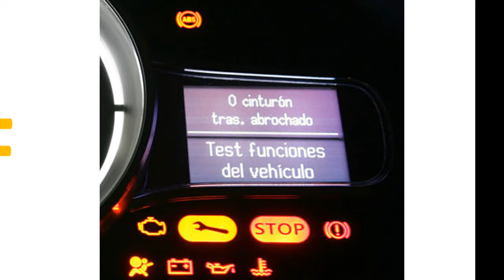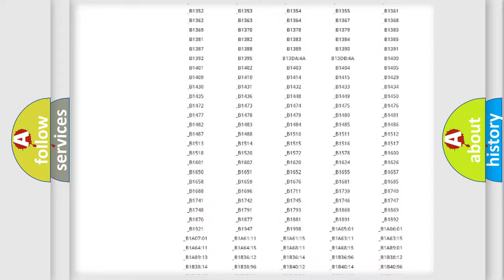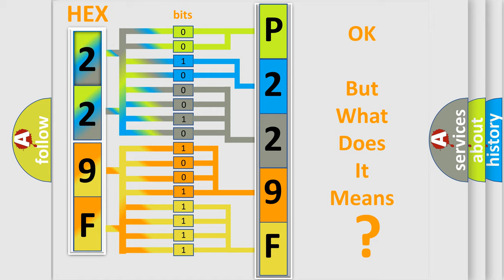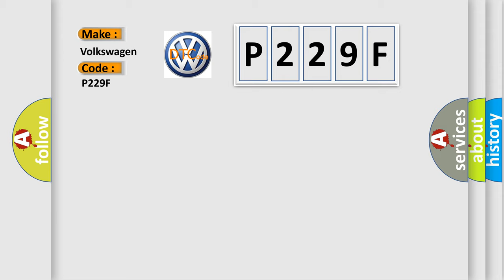DTC Volkswagen P229F Short Explanation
Contents:
0:21 Basic DTC analysis according to OBD2 protocol standard.
1:48 Insight into programming
2:58 A diagnostically understandable description of the Diagnostic Trouble Code
3:05 Basic error definition

Make:
Volkswagen
Code:
P229F
Definition:
Driver Belt Buckle Switch (BBS) Defect
Description:
Enable Conditions Ignition "ON" Diagnostic Time Qualification More than 8 sec De-Qualification N or A
Cause:
 Faulty BS circuit. Faulty BS. Faulty SRSCM.